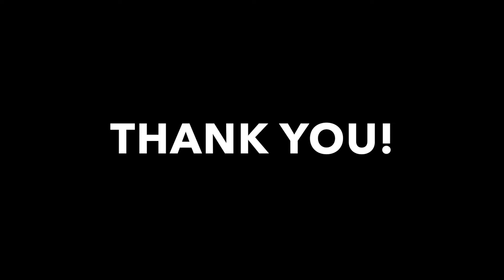Matt Martino - 2017 in Review!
THANK YOU to all the new friends we made this year and all the old friends we reconnected with.  Looking forward to an even bigger and better year in 2018!